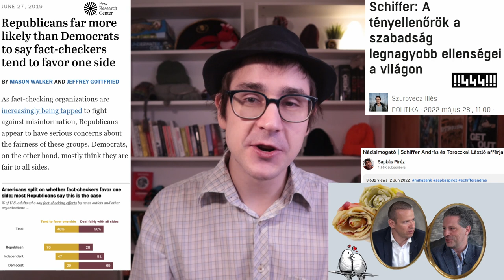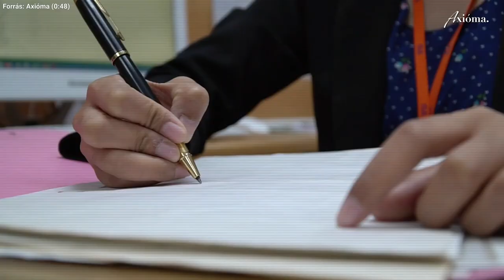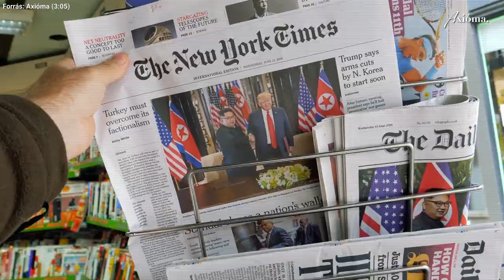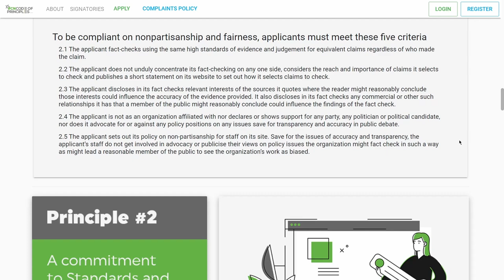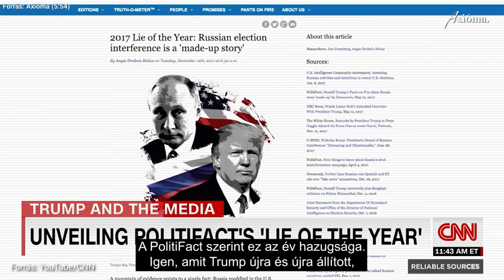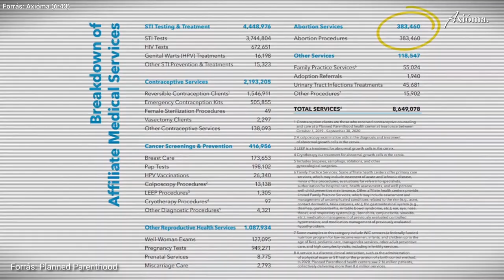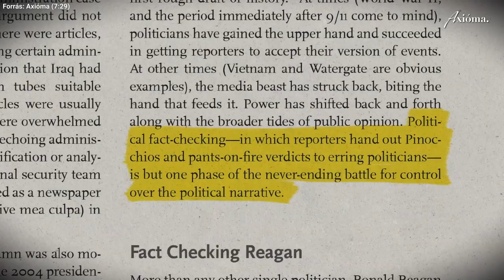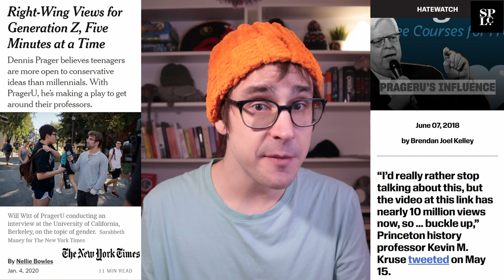Fektcsekkelem a fektcsekktagadókat | Az Axióma hazugságtengerén 7.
Az axiómás Bakos Marcell megpróbálja lejáratni a fektcsekkelést. Szóval fektcsekkeltem Bakos Marcellt.